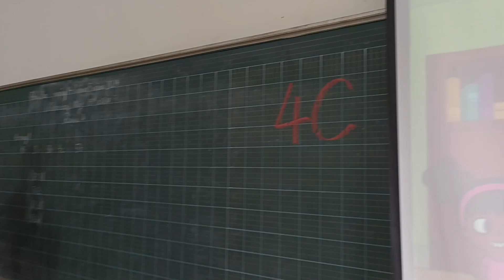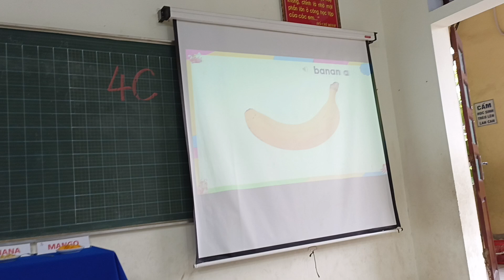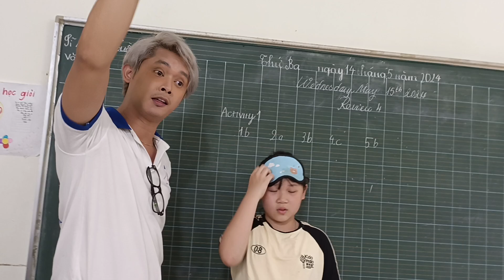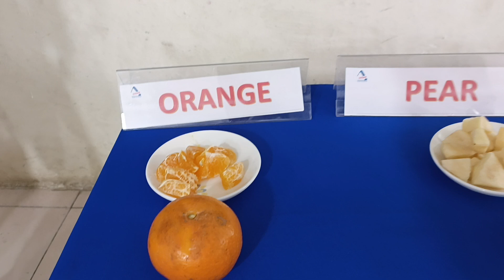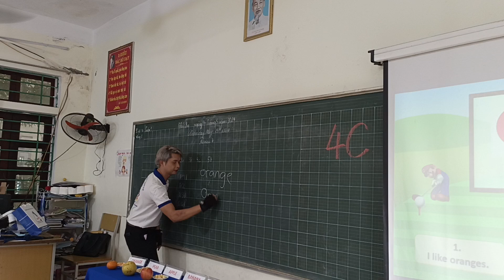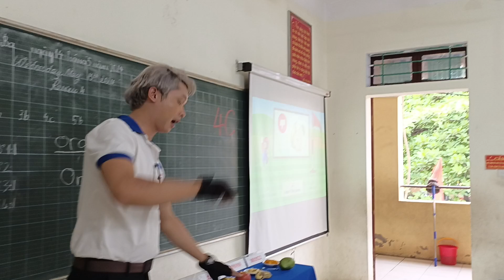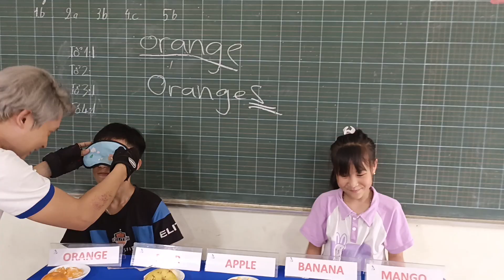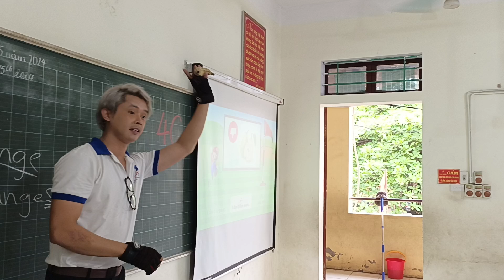4C TH Bê Tông Chương Mỹ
Learning by doing by Viva English Centre.
Bê Tông Primary School, Chương Mỹ District, HN.
Practice makes pefect!